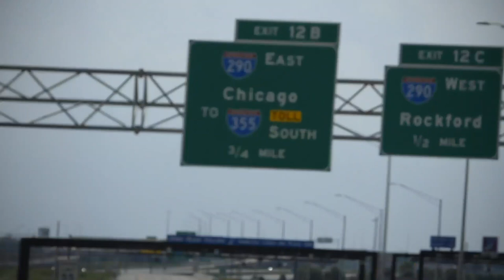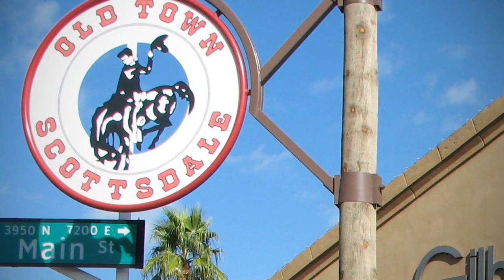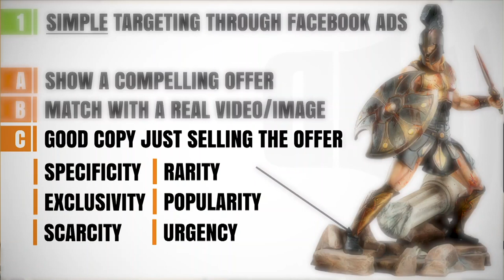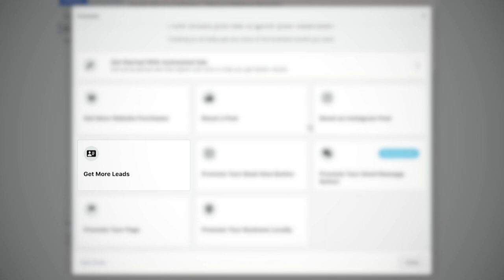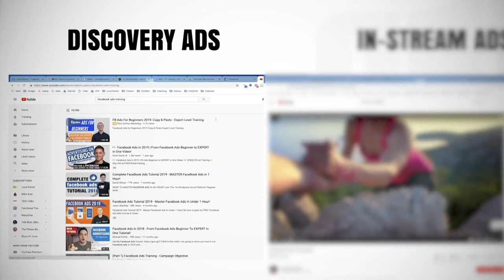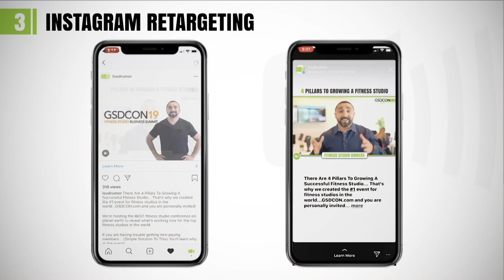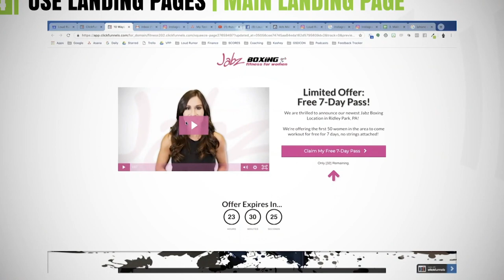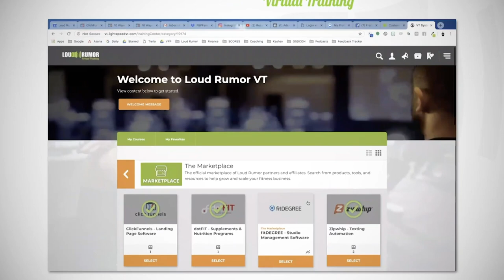Fitness Marketing Mastery | The GSD Show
In this GSD Show TALK, I’m at the Perform Better Summit in Chicago sharing strategies on how to master social media advertising at your fitness studio. Yes, you heard that right! This talk breaks down the same strategy we use at Loud Rumor to help fitness studios generate a TON of leads through paid advertising. Make sure to tune in, you’re not going to want to miss this one!

⭐️TOPIC: Strategies to Master Social Media Advertising for Fitness Studios

🚀What you’ll learn in this episode of The GSD Show:

✔︎ The 3 Facebook targeting options to focus on
✔︎ The formula behind high performing ad copy
✔︎ Why running a compelling offer DOESN’T devalue your brand
✔︎ How to stand out on Facebook by blending in
✔︎ Why you’re losing money by not advertising on Youtube
✔︎ The exact YouTube ads we run at Loud Rumor